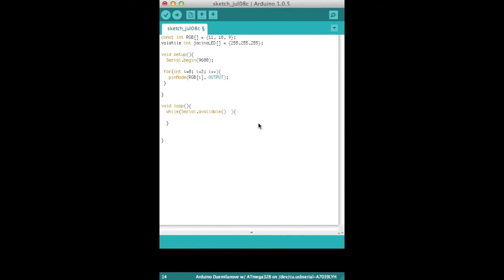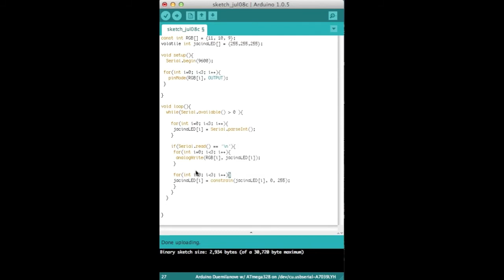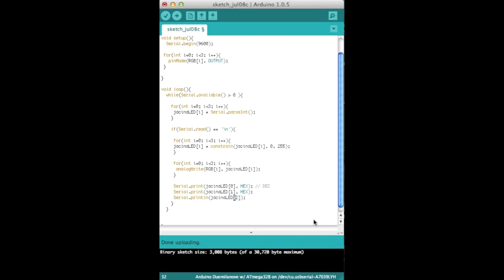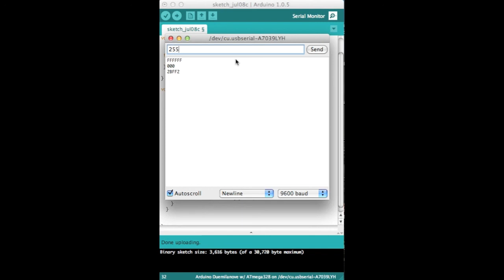Croduino lekcija 10: Serijska komunikacija 2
U ovoj lekciji učimo se koristiti array-ovima i još poneke stvari vezi serijske komunikacije.